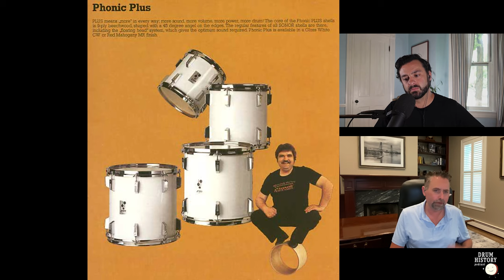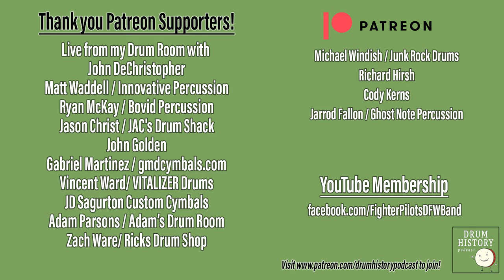The Gear of Nicko McBrain (Part 1) with Shane Kinney - EP248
Nicko McBrain is the power behind Iron Maiden and one of the most iconic drummers of all time. Shane Kinney joins me on the show to share his immense knowledge of Nicko's drums, cymbals, hardware, heads, and accessories. We cover his first six Sonor drum sets all the way up to the messy end of the relationship, which left Nicko so angry that he immediately ended his decade-long partnership with Sonor! Part 2 will pick up with his switch to Premier drums in the next episode.

Shane is the owner of Drum Center of Portsmouth, the world’s largest drum store, and has worked directly with Nicko to put together this definitive deep dive into all things Nicko McBrain!